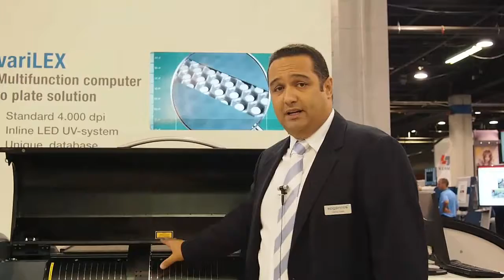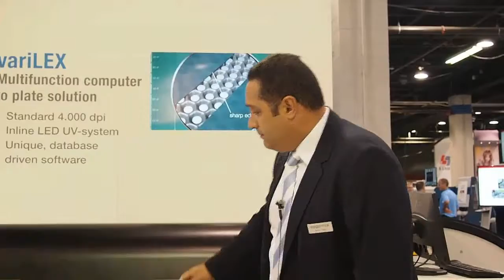SPGPrint presentó el procesador híbrido CtP variLEX en Labelexpo Americas 2016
En el marco de Labelexpo Americas 2016, Marco Sales -Gerente de Comercial Gráfico para América Latina de SPGPrints- presentó para El Empaque+Conversión el nuevo procesador híbrido CtP VariLEX.